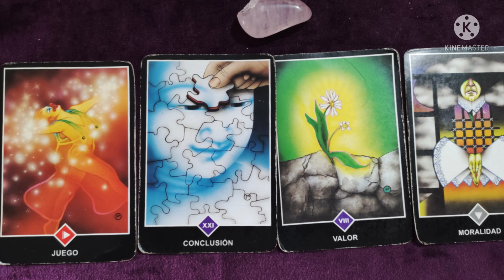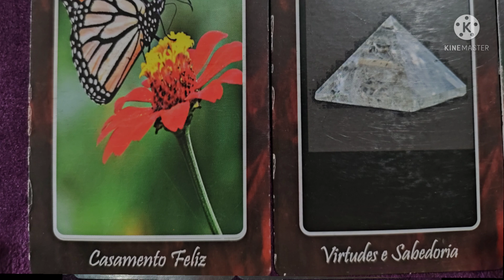TAURO 💖POR FIN SE DESTRANCA TODO😍ENCUENTRO🔥 REALMENTE TE AMA 💌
ESCRITORA, COACH Y COMUNICADORA ESPIRITUAL

¿HOLA QUE TAL, SER DIVINO? Te cuento que hago muy pocas lecturas privadas. No es la idea del canal. Pero... Como ayudo a muchas personas con necesidades y como  no me alcanza lo que tengo, decidí abrir esta puerta de ingresos, justamente para cubrir esos gastos. Se trata de personas con necesidades importantes en sentido económico y que necesitan de solidaridad y caridad.  Con esto lo que trato de decirte es que, si tú me pagas a mi ese honorario, también estarás colaborando con CARIDAD a muchas personas y todo eso te será recompensado por el universo.  Por eso les dejo por acá el dato de que cobro 100 dólares por una hora conmigo a través de cámara, llamada telefónica o un video.

El pago por el momento solo a través de Western UNIÓN con un giro ( a nombre de MYRIAM MACARENA BRITTOS COSTA. /RIVERA - URUGUAY) Luego me envías la foto con el número a  y organizamos el día y la hora que nos quede cómodo a las dos partes y de esa forma poder ayudarte y orientarte en tu viaje personal. Estoy solucionando una cuenta bancaria habilitada solamente para este tema,( con el nombre de la ONG con la cual colaboro, llamada C.U.R.A.) dado que la idea es que sea una cuenta solo para ese fin... ayudar a otros.  Cualquier duda, me cuentas y la resolveremos. Decidí dejarles este mensaje a la vista de todos, porque evita pérdidas de tiempo, tuya y mía.

     TE CUENTO UN POCO DE MI.

Yo nací despierta, o sea médium y desde muy pequeña fui muy diferente, prefería jugar sola con "mis amigos imaginarios" encerrada en mi habitación, tenía sueños y visiones de mi vida pasada, podía ver seres que ya no estaban en este mundo. La sociedad y el sistema me hicieron vivir con mucha confusión pensando que lo que veía o sentía estaba mal, cuando tenía 12 años tuve mi primer viaje astral y entendí que debía callar, porque me di cuenta que nadie me entendía. A los 20 llegué al psiquiatra y cuando les conté todo lo que veía, y que no entendía por qué me pasaba, me medicaron con antipsicóticos y antidepresivos. Y durante mucho tiempo mi vibración bajó y viví con ansiedad y depresión por años. He vivido sintiendo mucha soledad y sin sentirme parte de este mundo solo por ser y pensar diferente. Con el transcurso de los años otra vez volvieron mis visiones de vidas pasadas y sueños premonitorios, y volví a cuestionarme, pero esta vez no me quedé tranquila hasta no encontrar la razón de lo que me pasaba. Logré entender la vida en un largo proceso de estudio y experiencias de más de 30 años, descubrí con mis propios "ojos" que los humanos no somos los únicos habitantes de este universo, descubrí que era clarividente y médium de incorporación. Que todo lo que veía no eran locuras o mi imaginación y que tengo conexión con mis ancestros y que debía formar un equipo de trabajo con ellos. Por eso y mucho más, acá estoy para que me preguntes y te cuento. Una vida de locos. Si quieren les cuento todo. En realidad, vengo justamente a eso… a revelar misterios en YouTube. Total, a mi edad, nada me asusta. Les cuento que tengo mediumnidad ostensiva, que es la que incorpora un espíritu en su cuerpo, se acopla a mis chacras y trabajamos en conjunto. Tengo un equipo hermoso de espíritus a mi lado y los amo. Por terca, demoré mucho para entenderlo, así que me siento en deuda con ellos y por eso acá estoy, para trabajar tiempo completo al servicio de la espiritualidad. Tengo una gitana llamada Clara del Oriente que es la que me ayuda con el tarot, sin ella, solo veo figuritas coloridas encima de la mesa. Luego, tengo a mis guardianes. Ellos me defienden, así que ojito con meterse conmigo. Es broma.  Bueno, sigamos, luego está Miguel, es hindú y trabaja en la sanidad, luego, mi abuelita María Joaquina, mi eré niño, la sirena… en fin… Bastantes. Suena loco, pues sí, suena loquísimo. Pero esa es la realidad. ¿Cómo llegué a saber todo esto? Largo desierto. Estuve en muchas las religiones buscando respuestas. Y les agradezco lo que cada una me ha enseñado. Pero, mi lugar es la Umbanda, una religión de Brasil. Ahí es donde aprendí realmente lo que es trabajar cara a cara con la espiritualidad y todo cambió.  Ofrezco lecturas privadas para orientarte en tu propio viaje personal evolutivo. Todos lo tenemos a diferentes tiempos. También soy escritora, viajera por el mundo. Mis novelas (en amazon.com) tratan temas como la reencarnación, las vidas pasadas, la pluralidad de mundos, los misterios del universo, el mundo de los muertos, el destino y sus caminos, los psíquicos, los médiums, los brujos o los prejuicios sociales y religiosos. Espero ser de ayuda. Gracias